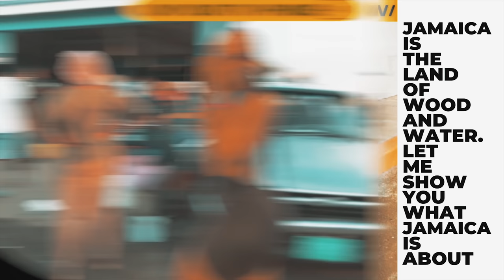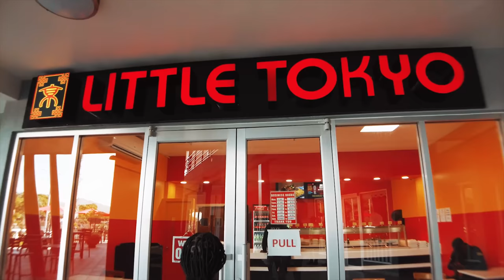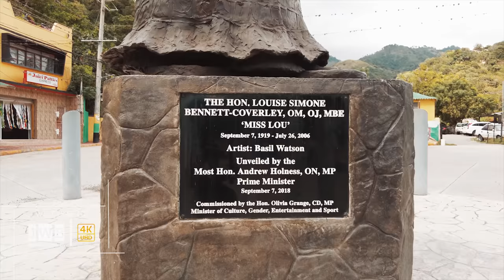✔️WALKING The Cultural History Community Of GORDON TOWN & Its Love For Miss Lou: Full Tour 4K 2023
Gordon Town in the Saint Andrew Parish of Jamaica has a rich cultural history that includes the iconic Louise Bennett-Coverley, also known as Miss Lou. Miss Lou was a Jamaican poet, folklorist, and cultural icon who championed the use of Jamaican patois, also known as Creole, in literature and daily conversation. She was born in Kingston but spent much of her childhood in Gordon Town, where she developed a deep appreciation for Jamaican culture and language. Miss Lou's work helped to elevate Jamaican patois to a recognized language and played a significant role in promoting Jamaican culture both locally and internationally.

Today, Gordon Town honors the legacy of Miss Lou with various cultural events and tributes. The town's residents celebrate her life and works through poetry readings, performances, and art exhibitions. Miss Lou's childhood home in Gordon Town has been converted into a museum that showcases her life and achievements, attracting visitors from all over the world. The town's strong cultural heritage, in which Miss Lou played a significant role, continues to shape the community's identity and is celebrated as an essential aspect of Jamaica's national culture.

+ Location:
🌏📍GOOGLE MAPS: